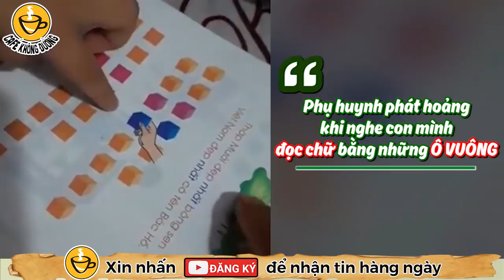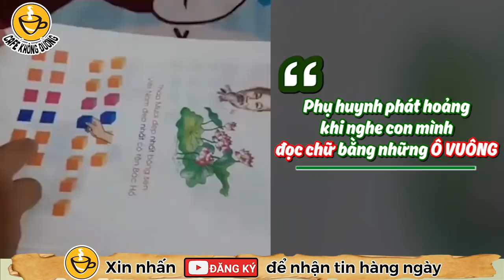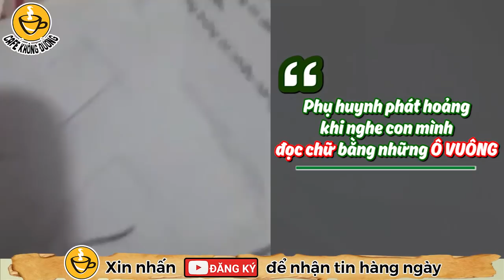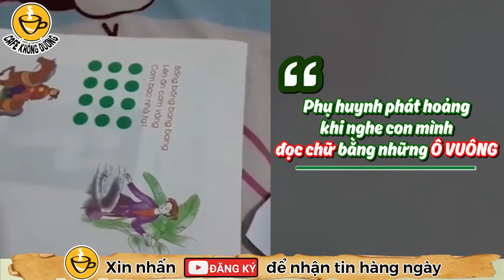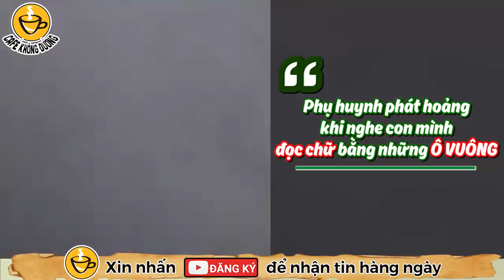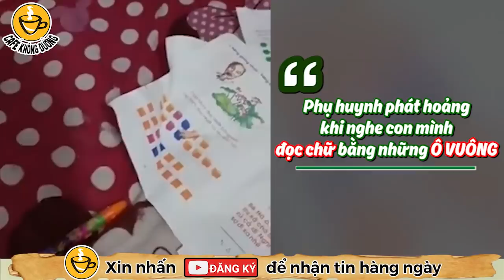✅ Nóng 🔴 Phụ huynh xé sách khi nghe con mình đọc chữ bằng những Ô VUÔNG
❖ Nếu có vi phạm về vấn đề bản quyền © hình ảnh, nội dung, rất mong các bạn gửi thư hay bình luận bên dưới video, chúng tôi sẽ xử lý ngay lập tức theo yêu cầu của chủ sở hữu bản quyền.
❖ Ghi danh nhận tin miễn phí và đóng góp ý kiến bên dưới nhé